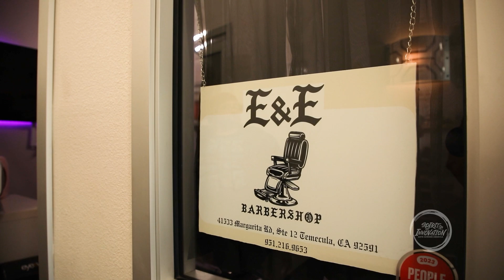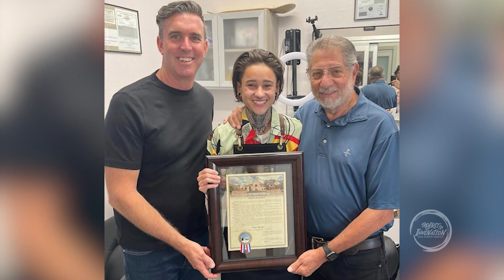The Old Man and the Queer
Discover the story of how two people from different walks of life built an enduring bond and friendship. Brought together by a chance meeting in a barbershop, former Temecula mayor and city council member Jeff Comechero and non-binary barber Eli Radford wrote their book, “The Old Man and the Queer” which details how their friendship began and what they’ve both learned along the way.